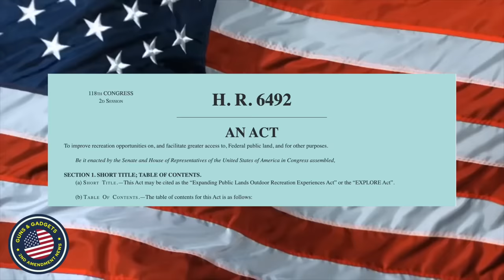Bill To Require MORE Ranges On Public Lands PASSES The House!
3101 Browns Mill Rd Ste 6

WHAT I USE TO MAKE VIDEOS